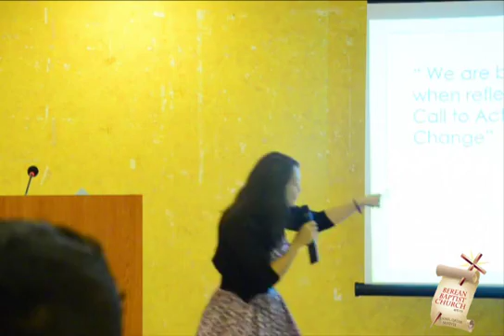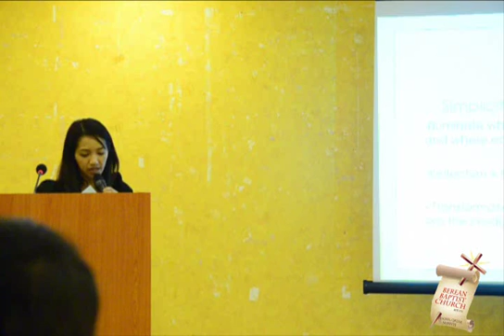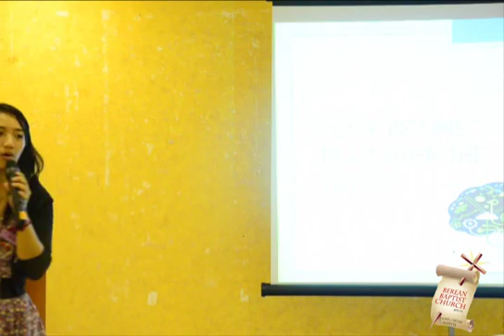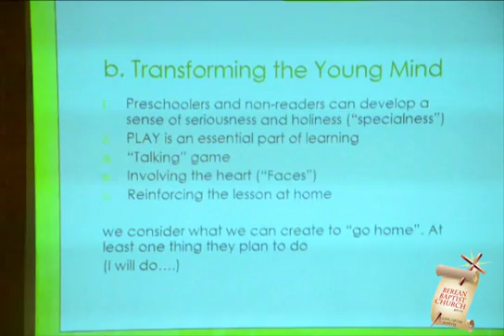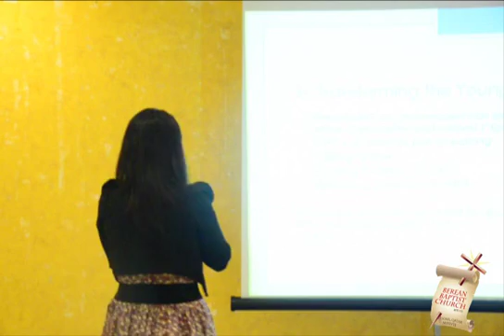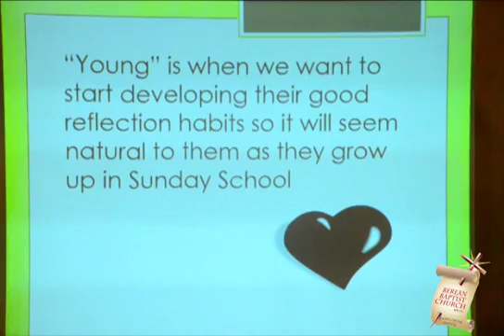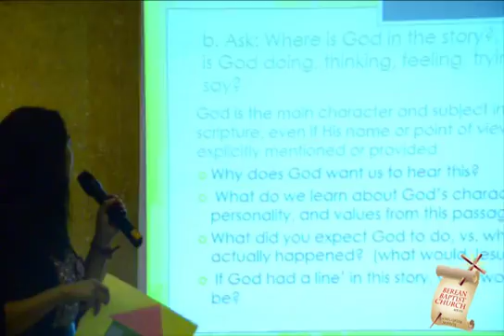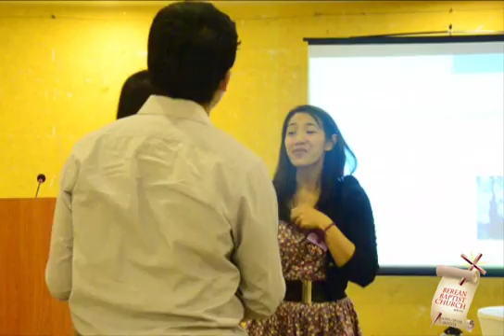BBC Teachers Training 5 of 7 - 16.09.2016